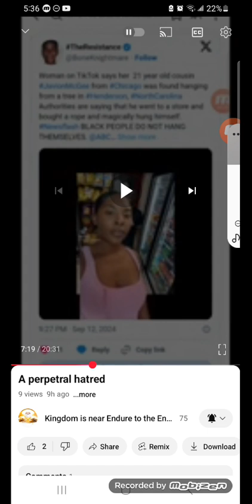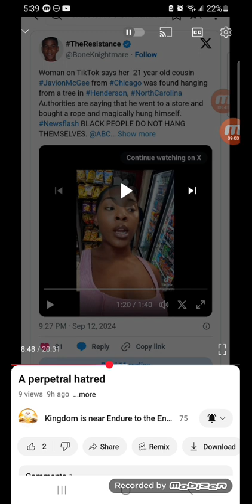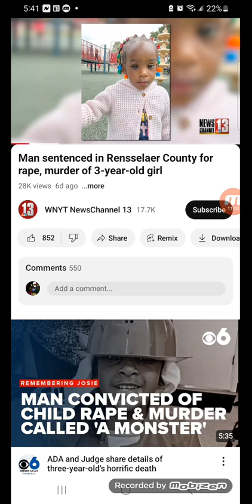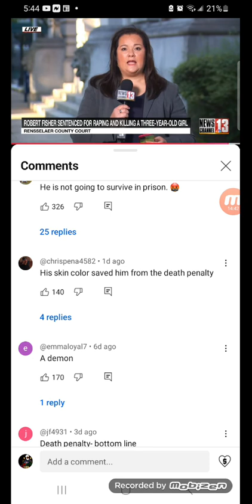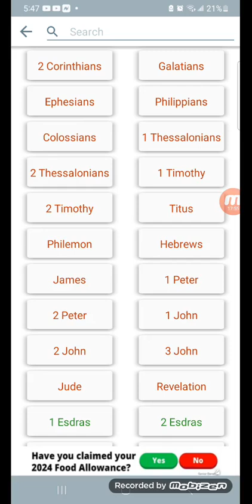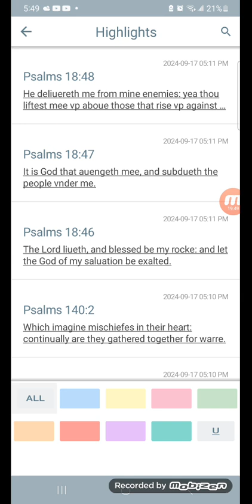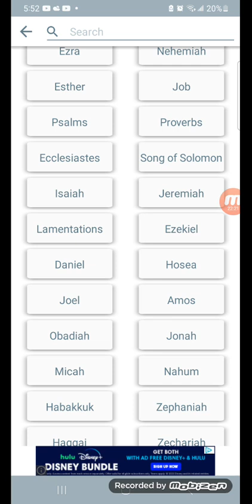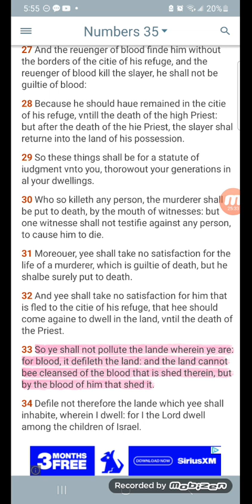The Wicked Are Being Stirred Up